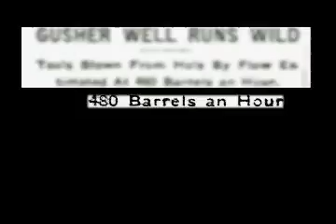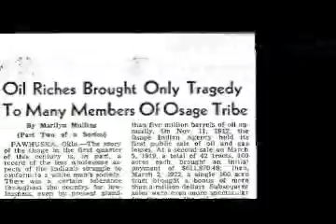Osage Tribal Murders Documentary Trailer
Trailer for Osage Tribal Murders Documentary